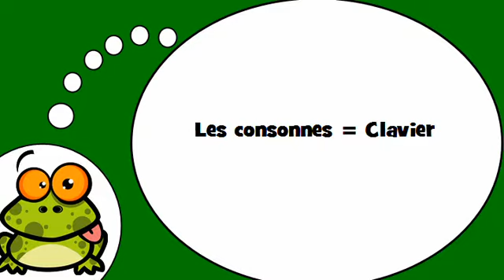Я учу французский = Французские согласные